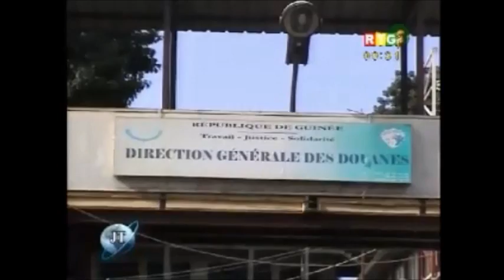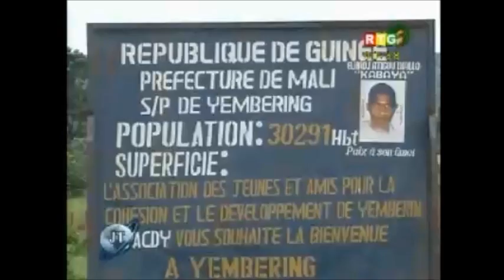JT RTG DU 03.09.2013. Serifo Nhamadjo,président par intérim de la Guinée-Bissau en Guinée